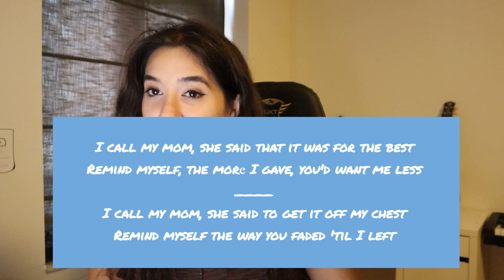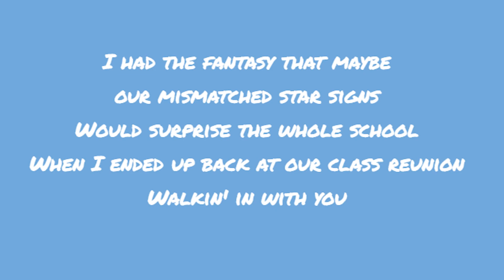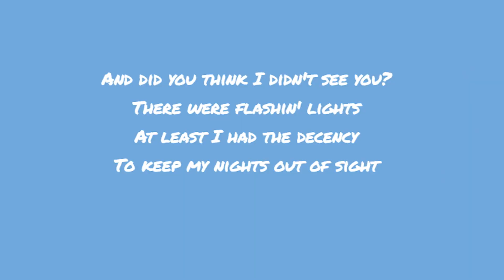1989 VAULT TRACKS 😍😍 Taylor Swift💙🕊️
1989 IS HERE! and the vault tracks are eveeerything 😍 can't wait to walk through them with you and hear all your thoughts! I think these are legit some of the best vault tracks we've had so far - and I may not have said this enough in the video but the song writing is just 😍😍😍 perfection.

0:00 Intro
0:10 Slut!
1:00 Slut! - Taylor's Voice Memo
1:49 Slut!
2:14 Say Don't Go
3:12 Now That We Don't Talk
3:34 Now That We Don't Talk - Taylor's Voice Memo
4:02 Now That We Don't Talk
6:42 Suburban Legends
8:25 Is It Over Now?
10:25 Is It Over Now? - Taylor's Voice Memo
11:11 Is It Over Now?

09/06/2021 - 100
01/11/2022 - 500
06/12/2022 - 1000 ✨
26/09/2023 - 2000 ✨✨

If you'd like to learn more about what I use for filming and while you're at it support the channel, here are some amazon affiliate links :) ps. this doesn’t cost you anything

Memory Card 🃏

Ring Light (LOL please don't laugh) 💍